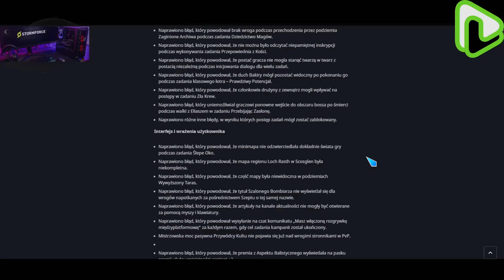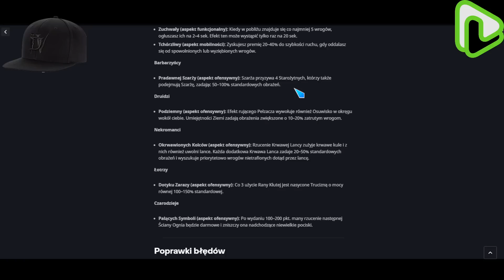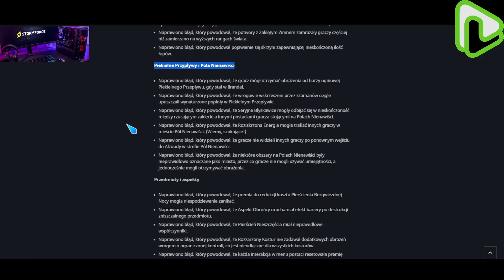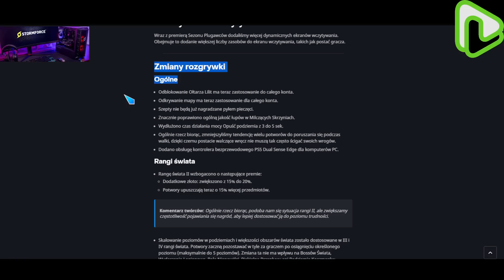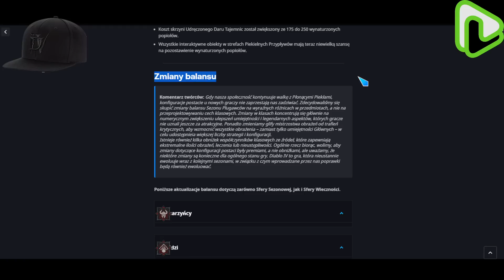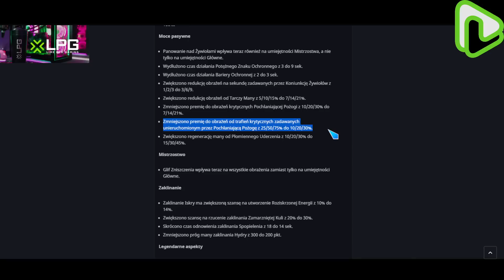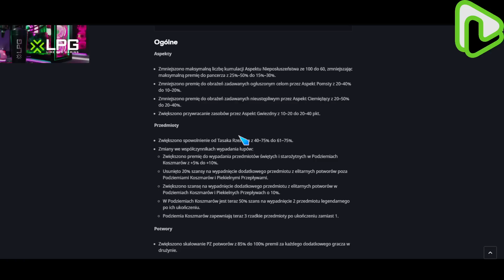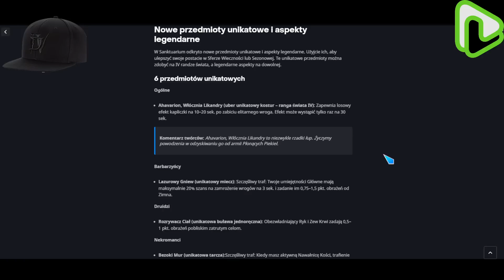WSZYSTKO O CZARODZIEJCE / OPIS / NOWY PATCH 1.1.0a DIABLO 4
DIABLO 4 STARTERY & SPEED FARMA & ENDGAME

MY GAMING GEAR:

Mouse: Logitech MX 518